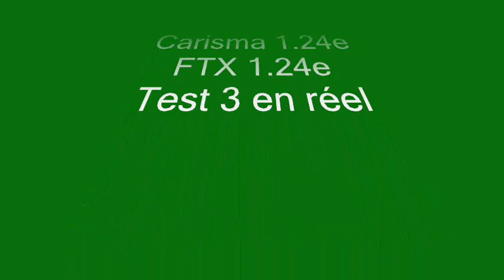Carisma 1/24e & FTX 1&24e - Test 3 en réel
Moins de 100 euro le scale pour petit budget ,sa peu le faire ou juste voir si sa plait.